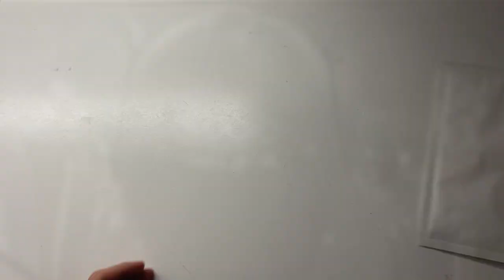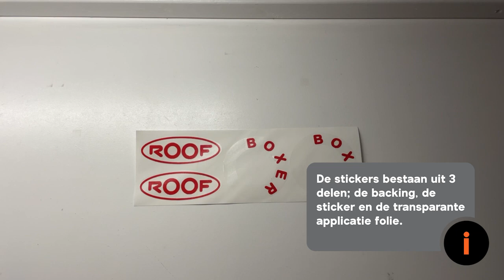Roof Boxer V8 Stickers Plakken | Tino Customs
Roof Boxer V8 Stickers Plakken | Tino Customs | tinocustoms.nl

In deze video laten wij je zien hoe je onze Roof Boxer V8 Stickerset installeert. We hebben deze stickerset in nog heel veel meer kleuren. En ook in custom kleuren met custom lettertype op aanvraag.

Wil je ook jouw helm customizen? Bestel hier jouw Roof Boxer V8 Stickerset: https

Benodigdheden:

* ontvetter
* (microvezel)doek

Stappenplan:

1. Haal de stickers uit de verpakking en druk met een rakel de stickers nog eens goed aan.
2. Verwijder de letters B O X E R van beide zijkanten van jouw helm.
3. Maak met ontvetter en een (microvezel)doek de zijkanten waar de letters B O X E R zaten en de voor en achterkant waar ROOF staat schoon.
4. De stickers bestaan uit 3 delen; de backing, de sticker en de transparante applicatie folie. Haal de letters B O X E R met het cirkelvormige applicatie folie van de backing af en zorg er voor dat de letters aan de transparante applicatie folie blijven zitten. Blijven de letters niet aan de applicatie folie zitten? Druk dan met een rakel de applicatie folie op de sticker en probeer het nog eens.
5. Het gat in de applicatie folie past precies om de cirkel op de zijkant van de Helm. Lijn deze uit en plak de letters met de transparante applicatie folie op de helm.
6. Druk de letters van binnen naar buiten aan met een rakel.
7. Haal de applicatie folie in een scherpe hoek van de letters. Zorg er voor dat de letters blijven plakken. Lukt dit niet? Herhaal dan stap 6.
8. Herhaal de stappen 4, 5, 6 en 7 voor de andere kant.
9. Haal nu de ROOF sticker samen met de transparante applicatie folie van de backing af op dezelfde manier als bij de B O X E R stickers.
10. Lijn de ROOF sticker uit met het ROOF logo op de helm en plak de ROOF sticker met de transparante applicatie folie in het midden vast.
11. Druk de sticker van binnen naar buiten aan met een rakel.
12. Haal de applicatie folie in een scherpe hoek van de sticker af.
13. Herhaal de stappen 9, 10, 11 en 12 voor het ROOF logo op de achterkant van de helm.